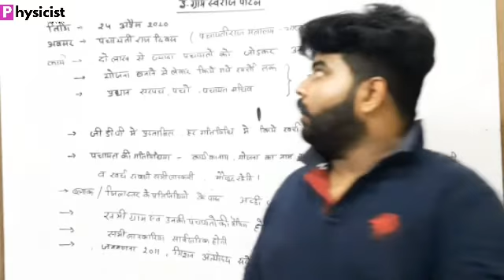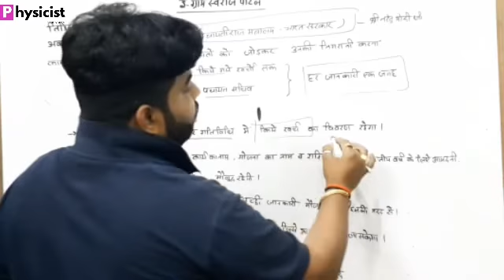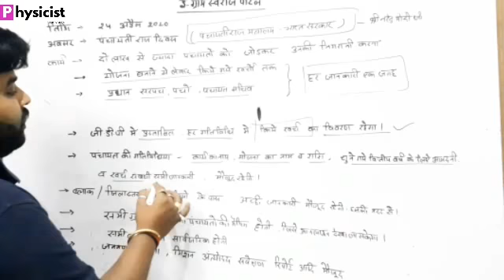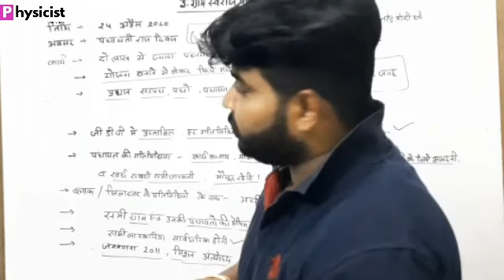eGramSwaraj Yojana| ई ग्राम स्वराज योजना| eGramSwaraj Yojana UPSC|ई ग्राम स्वराज की सम्पूर्ण जानकारी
◆ प्रधानमंत्री जी ने इसके पोर्टल और एप्लीकेशन दोनों को ही पंचायती राज दिवस के मौके पर इसका शुभारंभ किया।

◆ इसके माध्यम से देश की दो लाख से ज्यादा पंचायतों को  योजना बनाने से लेकर उसको खर्च करने तक की निगरानी की जा सकेगी, ऐसा सरकार का कहना है।

◆ इस एप्लिकेशन के माध्यम से ग्राम पंचायतों की योजनाओं से लेकर उनके खर्चे, व प्रधान सरपंच, पंचों और पंचायत सचिव के बारे में हर जानकारी एक जगह उपलब्ध होगी।

◆ इससे जीपीडीपी में प्रस्तावित प्रत्येक गतिविधियों में किए गए हर खर्च का विवरण उपलब्ध होगा।

◆ पंचायत की गतिविधियां, कार्य का नाम, योजना का नाम और राशि, चुने गए वित्तीय वर्ष के लिए आमदनी और खर्च संबंधी सभी जानकारी मिल जाएगी।

◆ योजनाओं के विश्लेषण के लिए ब्लॉक, जिला स्तर के प्रतिनिधियों के पास भी अच्छी जानकारी उपलब्ध रहेगी।

◆ इसके जरिए कार्यों की वास्तविक निगरानी और स्थिति का पता चलेगा।

◆ यह एप्लिकेशन पंचायती राज मंत्रालय द्वारा बनाया गया है।

◆ प्रधानमंत्री द्वारा शुरू किए गए ग्राम_स्वराज_पोर्टल के जरिए अब सभी पंचायतें हाईटेक हो सकेगी।

◆ सभी ग्राम व उनकी संपत्तियो की मैपिंग हो सकेगी। जिसे ऑनलाइन देखा जा सकेंगा।

◆ यह सब सार्वजनिक भी रहेगा और कोई भी व्यक्ति इस पोर्टल के जरिए गांव की पूरी जानकारी ले सकेंगा।

◆ सरपंच, पंचों, पंचायत सचिव, उनके खर्चे और संपत्ति का विवरण, ग्राम पंचायत विकास योजना, जीपीडीपी में की गईं गतिविधियां, जनगणना 2011, मिशन अंत्योदय सर्वेक्षण रिपोर्ट आदि सब यहां मिलेगा।

इं आलोकसतीश श्रीवास्तव

कम्पटीशन , करेन्ट अफेयर्स, GK , PDF STUDY MATERIAL और जॉब से सम्बन्धित जानकारी के लिए लिंक पर क्लिक कर Page Like करे -

Class 11 Physics Chapter 1 Physical World Introduction Lecture-1.2

Hi!
Follow PHYSICIST SKMFINDIATV for educational videos